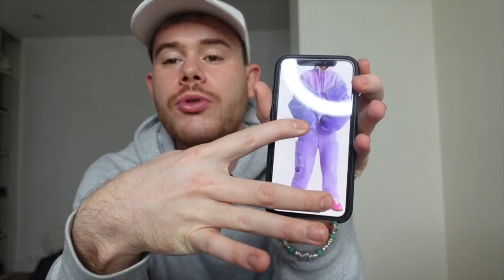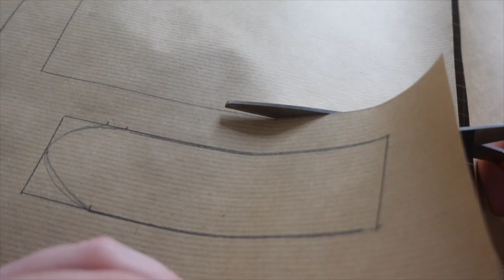Pantalon Jacquemus à (Seulement) 3€ ?!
Hello,

Aujourd'hui je reviens avec une vidéo dans laquelle je te montre comment j'ai transformé un plaid de seconde main à 3€ en pièce de Luxe de chez Jacquemus. (Campagne Jacquemus avec Central Cee)

Est-ce que ça te plairait que j'essaye de re créer la cagoule/casquette ?